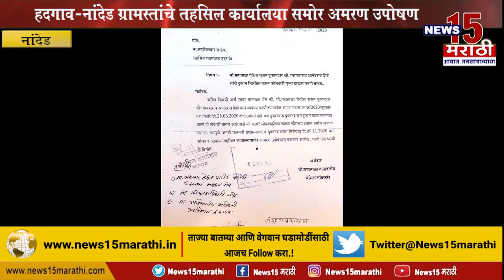नांदेड | स्वस्त धान्य देण्यासाठी दुकानदारांचे पोटसुळ उठत असल्याचा प्रकार |News15 मराठी